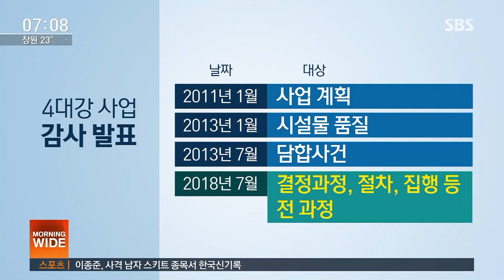'한반도 대운하 중단' 발표해 놓고서…MB "수심 6m 파라" / SBS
이명박 정부 시절 행해진 4대강 사업에 대해 네 번째 감사원 감사 결과가 나왔습니다. 수심 6m 이상 굴착을 밀어붙이는 등 이 전 대통령이 대운하를 염두에 뒀던 정황들이 드러났습니다.

보도에 최재영 기자입니다.